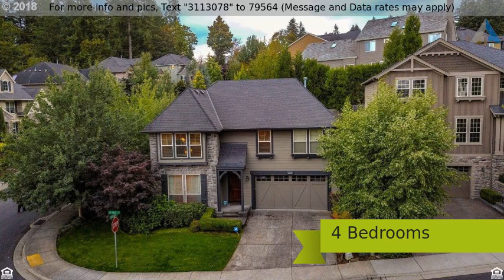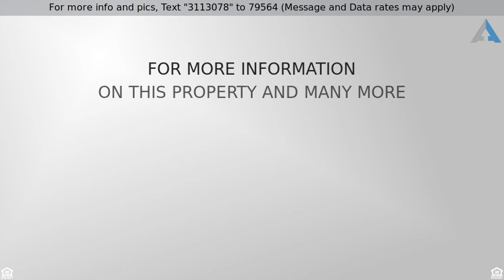Priced at $624,900 - 8662 SW 184TH DR, Beaverton, OR 97007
Single Family Residence - Beaverton, OR

Beautiful Cooper Mountain Home in much sought after Renassiance Pointe neighborhood. Great room Kitchen with granite counters and large island, dining nook, butlers pantry, Formal Dining Room, Formal Living Room. Family room with lots of windows, Gas fireplace and built- In's. Private Rear Yard.